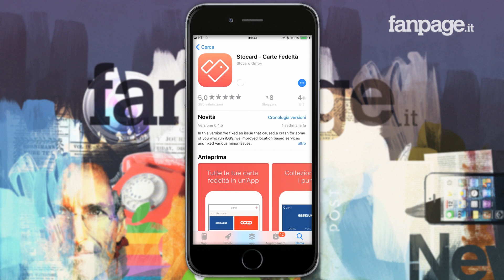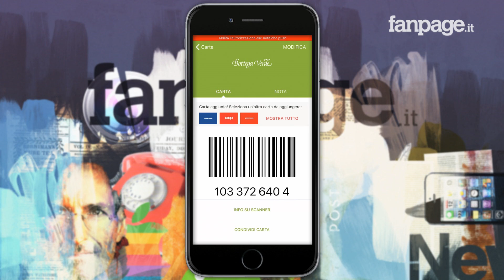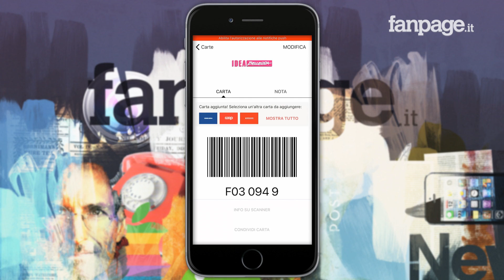La migliore app per memorizzare le tessere dei supermercati nello smartphone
Ecco la nostra video guida su come conservare le tessere di supermercati, negozi e cinema direttamente nel tuo iPhone.

Se anche voi siete come me, ogni volta che andate a fare la spesa al supermercato, oppure in un negozio di elettronica e vi chiedono la tessera punti, vi rendete conto di averla lasciata a casa e di dover quindi rinunciare. E' un evento ormai comune nella vita di tutti, ma fortunatamente la tecnologia serve anche proprio a rendere più semplici le faccende di tutti i giorni e - anche in questo caso - risolverà questo fastidioso inconveniente!

Grazie a un'app gratis che vi farò vedere in questa video guida, disponibile sia per iPhone che per Android, non avrete più bisogno di portare con voi le vostre tessere punti, ma potrete memorizzarle tutte nello smartphone ed effettuare la scansione al momento del pagamento direttamente dal display del dispositivo!

Se quindi anche voi volete conservare le tessere di supermercati, negozi e cinema direttamente nel vostro iPhone, prendetevi cinque minuti di tempo e imparerete a farlo con questa video guida.

Per conservare le tessere di supermercati, negozi e cinema direttamente nel vostro iPhone, l'app che vi consiglio di installare si chiama Stocard ed è disponibile gratuitamente sia nel Play Store che nell'App Store. Una volta installata l'applicazione tutto quello che dovrete fare sarà tappare sulla voce "Aggiungi nuova carta" e selezionare il negozio che vi ha rilasciato la tessera punti che volete memorizzare nell'iPhone.

A questo punto il gioco è fatto, l'app avvierà la fotocamera del vostro smartphone e non dovrete fare altro che inquadrare il codice a barri della tessera punti: il sistema ne riconoscerà barre e numeri e memorizzerà la carta in maniera del tutto automatica!

Insomma, con questa app gratis iPhone e Android conservare le tessere di supermercati, negozi e cinema direttamente nel vostro smartphone è veramente un gioco da ragazzi